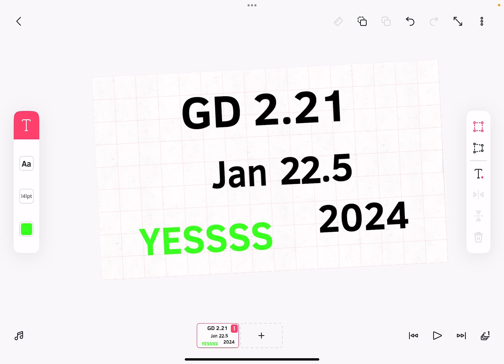DAILY GD 2.21 NEWS [DAY 11.5]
GEOMETRY DASH 2.205 IS OUT ON APPLE PLAY NOW :D